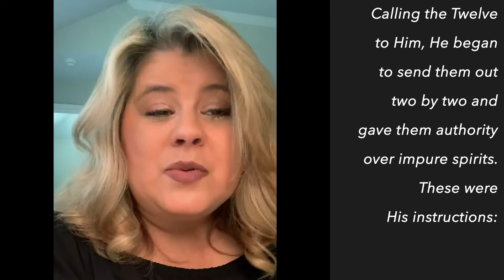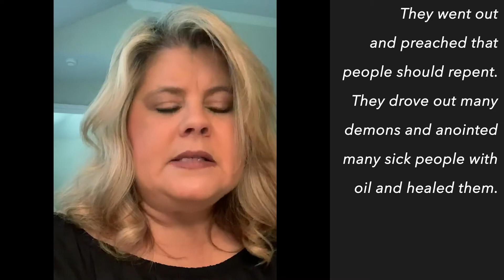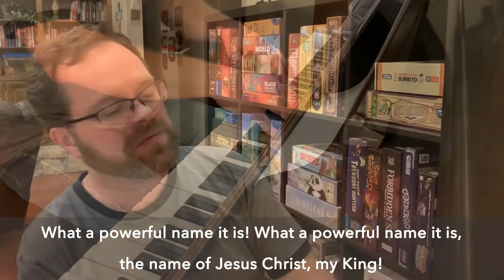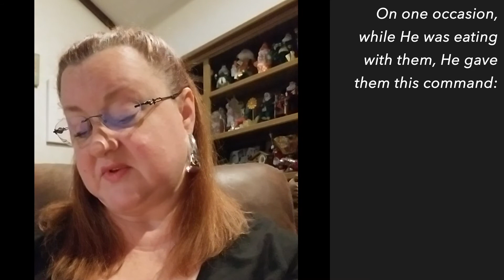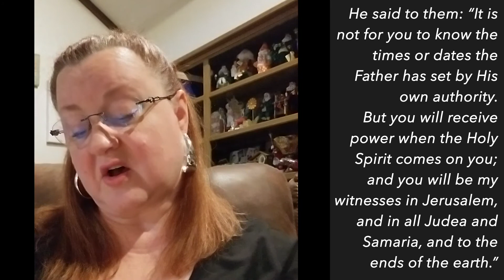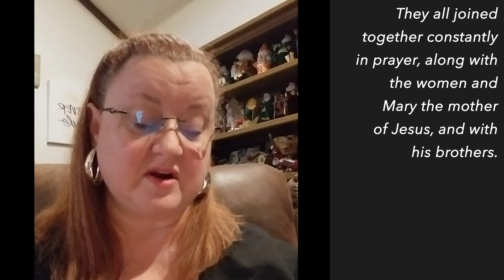HD Worship Service - April 19, 2020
This is the High-Resolution version of the service we streamed live on April 19.